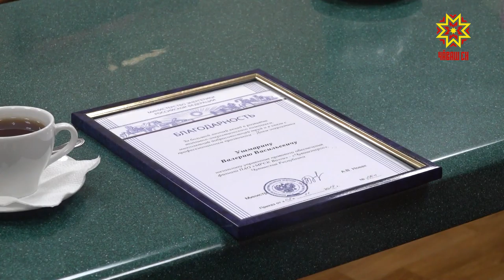Свой профессиональный праздник отметили специалисты важного сектора экономики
От киловатт к мегаваттам. Отрасль энергетики развивается поступательно. Современное цифровое оборудование, новые технологии, высококвалифицированные кадры — свой профессиональный праздник отметили специалисты важного сектора экономики.